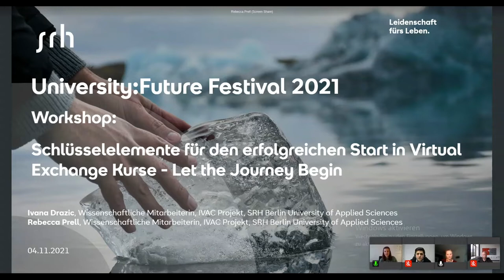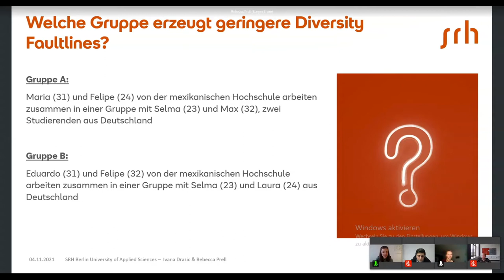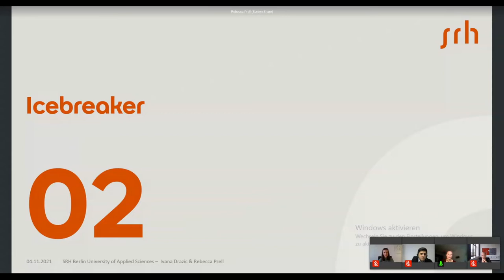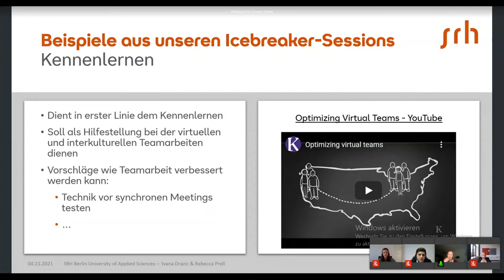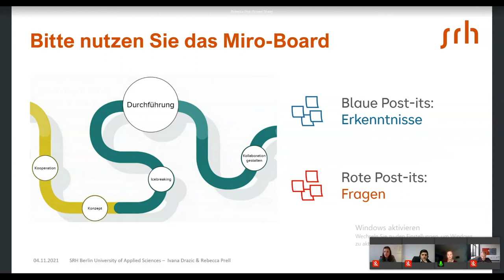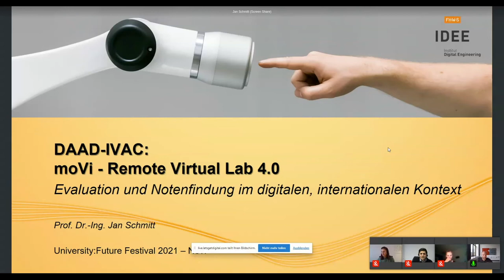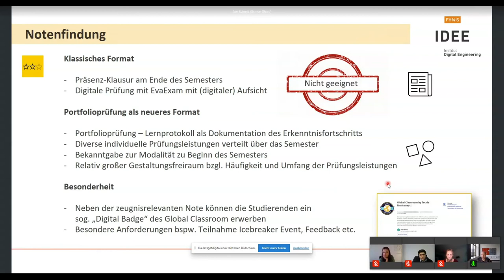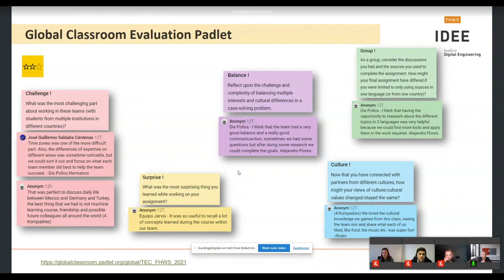Workshop - Digital, kollaborativ, international: Virtual Exchange Kurse als „Journey“ - U:FF 2021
Eugen Schulz, Ivana Drazic, Rebecca Prell, Jan Schmitt

„Next to all of the topic-related learnings, a big learning was working with other people together on one project. It was really great to get to know new people and improve my English and also some Spanish skills.“ Das Statement eines Studierenden nach einem rein virtuell absolvierten Kurs zeigt auf, was für Lehrende ein wichtiger Antrieb ist, Virtual Exchange (VE) Kurse anzubieten: Internationaler Austausch ist auch digital erlebbar.
VE Kurse ermöglichen es den Studierenden im digitalen Setting interkulturelle Erfahrung zu sammeln, sich fachspezifisches Wissen anzueignen und in Projektarbeit anzuwenden sowie digitale und soziale Kompetenzen zu erwerben. Ihre „Student Journey“, wird durch das VE Element international angereichert. Die Lehrenden stehen vor der Herausforderung, die digitale internationale Zusammenarbeit – sowohl unter sich Dozent:innen als auch zwischen den Studierenden – hochschulübergreifend bestmöglich zu gestalten. Ihre „Instructors’ Journey“ beschreibt die Phasen von Anbahnung, Konzeption und Umsetzung bis hin zur Evaluation des VE Kurses. Mit Blick für beide „Journeys“ leistet der DAAD über das Förderprogramm International Virtual Academic Collaboration (IVAC) einen Beitrag, dass VE Kurse an deutschen Hochschulen etabliert und nachhaltig in Curricula integriert werden können.
Im Workshop werden Dozent:innen, die im Rahmen von IVAC mit internationalen Parter:innen VE Kurse entwickelt und durchgeführt haben, ihre Erkenntnisse entlang der „Instructors’ Journey“ teilen: von virtuellem Icebreaking, den Möglichkeiten digitaler Tools und Anpassungen in der Didaktik bis hin zur Leistungsbeurteilung. Auch der Mehrwert einer „Community of Practice“ zum Austausch mit anderen VE Lehrenden wird diskutiert vor dem Hintergrund der Reflektion und Weiterentwicklung eigener Ansätze. Über ein kollaboratives Whiteboard werden die Workshop-Teilnehmenden aktiv in die gemeinsame Ausgestaltung einer „Instructors’ Journey“ eingebunden.

Eugen Schulz ist Referent für Digitalisierung beim Deutschen Akademischen Austauschdienst (DAAD). Nach Abschluss seines Studiums an der Julius-Maximilians-Universität Würzburg war er als Junior-Projektmanager für digitale Seminarstrategie- und Entwicklung zuständig.